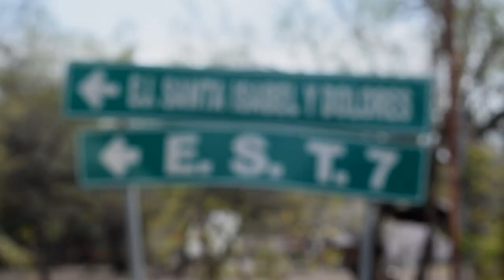FESTEJAN EL 86 ANIVERSARIO DEL EJIDO SANTA ISABEL Y DOLORES EN CADEREYTA JIMÉNEZ, N L